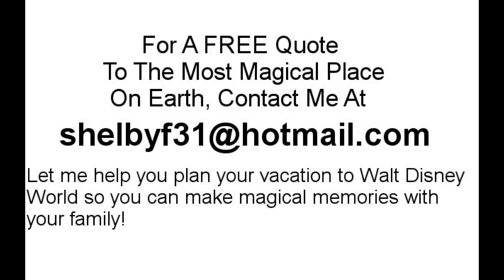DISNEY WORLD/JEDI TRAINING/TIPS & INFO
Jedi Training information and tips at Walt Disney World! This video has a lot of great tips to make sure you secure a spot for your kid.

I provide arrangements such as:

*Disney transportation
*Hotel Reservations

Shelby Frick
Fairy Tale Concierge, Travel Agent